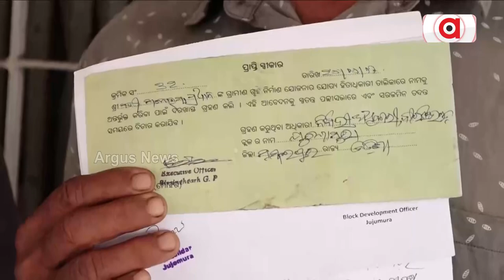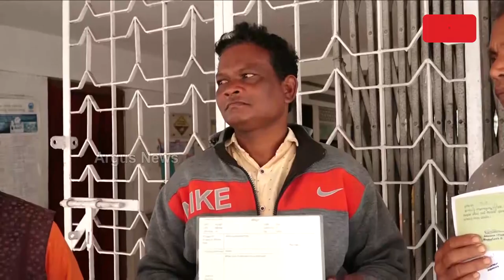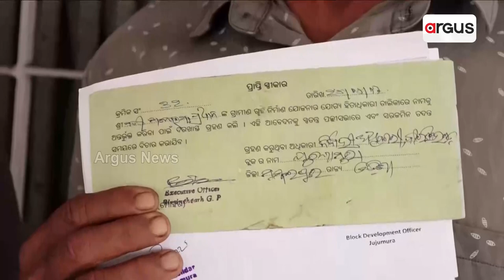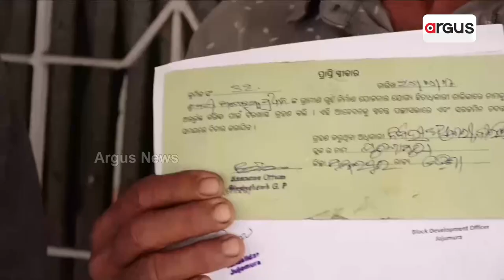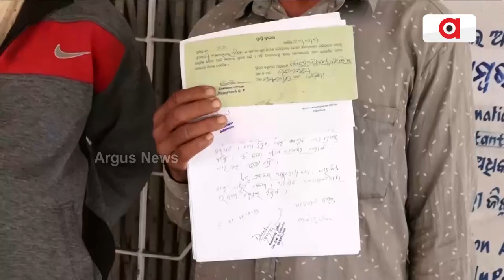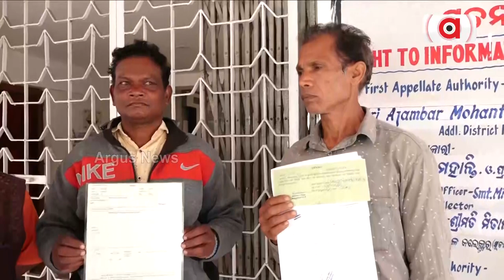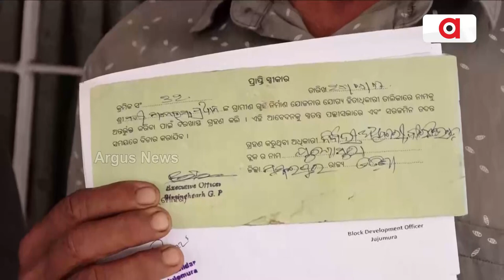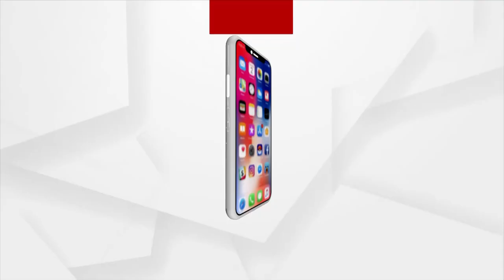Local Administration Fails To Implement PMAY In Sambalpur